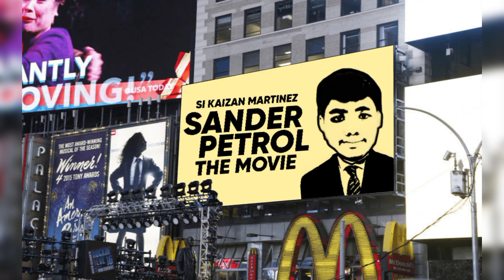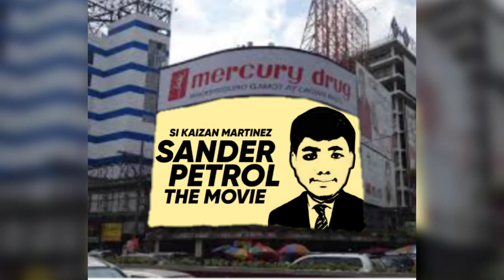Sander Petrol Billboard | The Best Kaizan Martinez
USA Billboard - Sander Petrol
Filipino
Quiapo Maynila Mercury Drug Billboard - Sander Petrol

Now Showing Is Cinemas